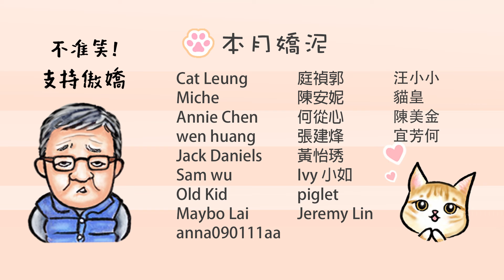離開停車場的國民咪咪能適應嗎？回家後更大的挑戰竟然是！｜傲嬌爸的養貓日常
【人物介紹】
傲嬌爸/原生貓：口嫌體正直又搞笑的長輩代表
Uni/污泥：奴才Isa在上海撿到的流浪橘貓
ISA/依莎：愛偷拍爸爸的女兒＆Uni媽

聯絡資訊：
108931 台北東園郵局 第57號信箱
P.O.BOX 57 Taipei Dongyuan Taipei City 108931 Taiwan (R.O.C)